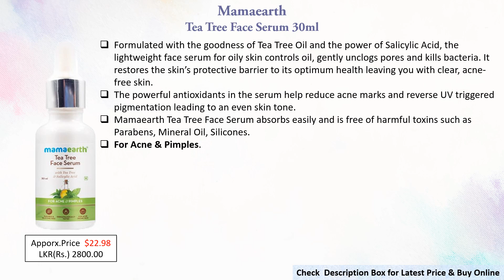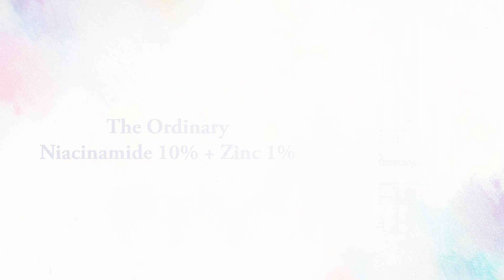10 Best Face Serums For Oily & Acne-Prone Skin In Sri Lanka With Price 2022 | Glamler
Best Face Serums for Oily & Acne-Prone Skin

Buy Products in Sri Lanka,
1. Aroma Bliss Ceylon Vitamin C Serum
2. Spa Ceylon Skin Balance Moringa Herb Discoloration Treatment Face Serum
3. Spa Ceylon True Turmeric Vitamin C Glow Renewing Treatment Serum
4. The Body Shop Tea Tree Anti-Imperfection Daily Solution
5. The Ordinary Niacinamide 10% + Zinc 1%
6. Garnier Light Complete Vitamin C Booster Serum
7. Mamaearth Skin Correct Face Serum
8. Mamaearth Tea Tree Face Serum
9. Rivaj UK Acne Treatment Serum

For Other Counties (US Price)
1. Aroma Bliss Ceylon Vitamin C Serum
2. Spa Ceylon Skin Balance Moringa Herb Discoloration Treatment Face Serum
3. Spa Ceylon True Turmeric Vitamin C Glow Renewing Treatment Serum
4. The Body Shop Tea Tree Anti-Imperfection Daily Solution
5. The Ordinary Niacinamide 10% + Zinc 1%
6. Garnier Light Complete Vitamin C Booster Serum
7. Mamaearth Skin Correct Face Serum
8. Mamaearth Tea Tree Face Serum
9. Rivaj UK Acne Treatment Serum
10. Prevense Regulating Serum